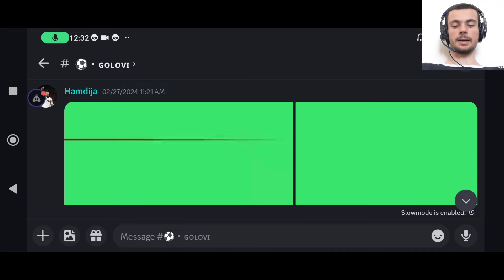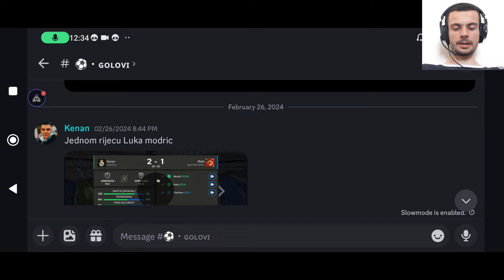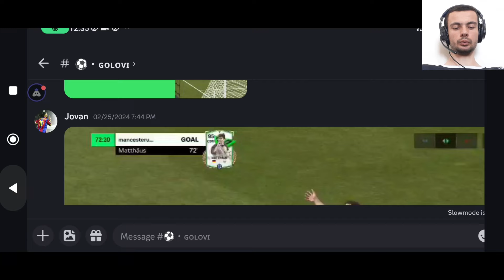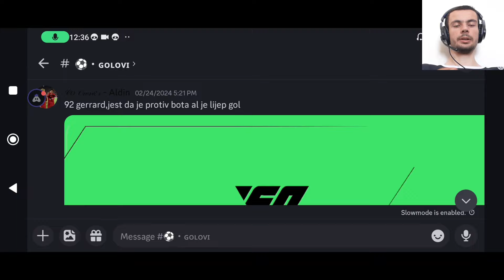BESPLATAN 91 MASCHERANO SVAKI DAN!!! BESPLATAN 94 VOLLER!!!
U danasnjem videu sam pokazao kako mozete dobiti besplatno / free mascerana i vollera u ea sports fc mobile 24.

UŽIVAJTE.

fifa mobile
fifa mobile 23
fifa
mobile
gaming
soccer
football